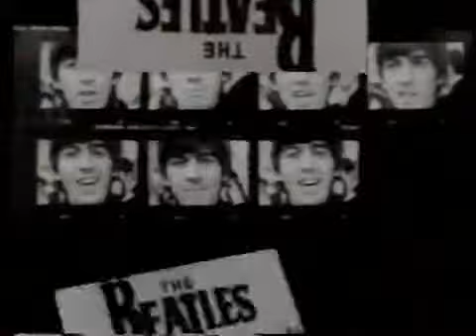The Beatles Festival on The Disney Channel Enter Sweepstakes (1992)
1. The Magic World of Disney 2. Tonight on the Disney Channel: The Making of Sgt. Pepper/To Sir, With Love/Mister Roberts 3. Sunday Night Showcase: Beatles .

Sorry it get's cut off in the middle.

The Beatles are coming, The Disney Channel presents eight days a week special (1992)